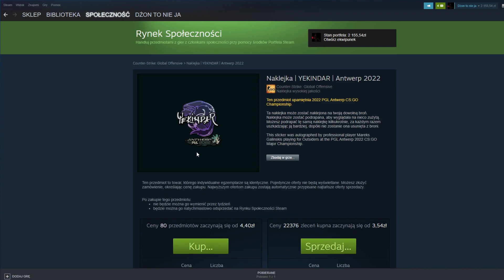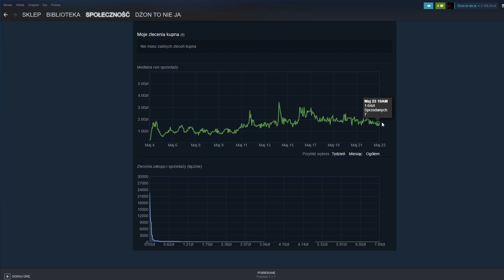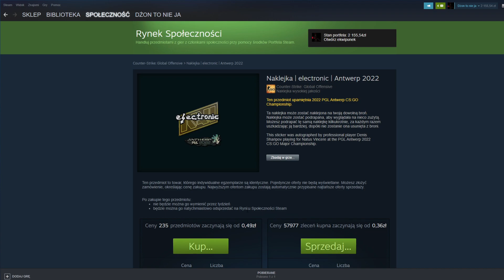Yekindar grzeje ławe w Outsiders i przez to wywaliło go na rynku x3